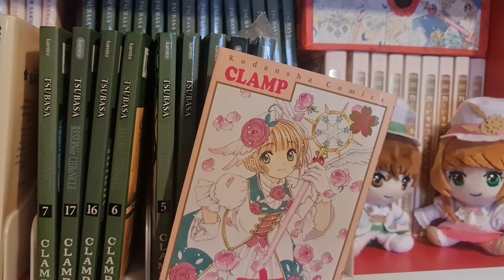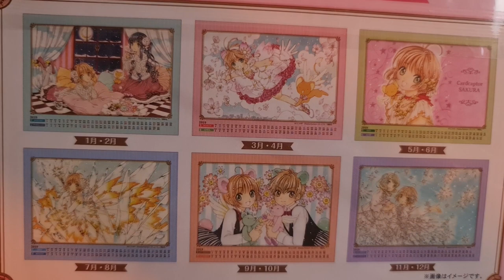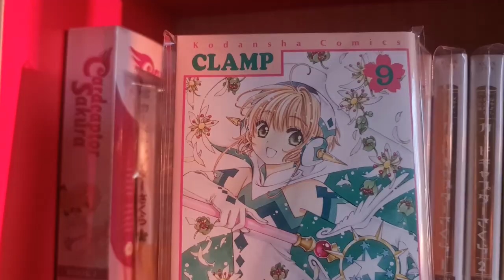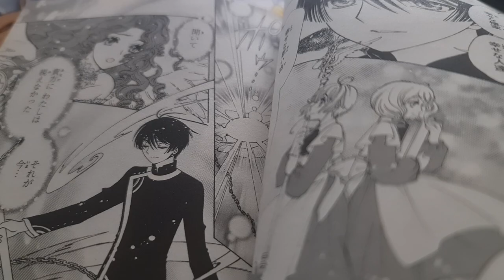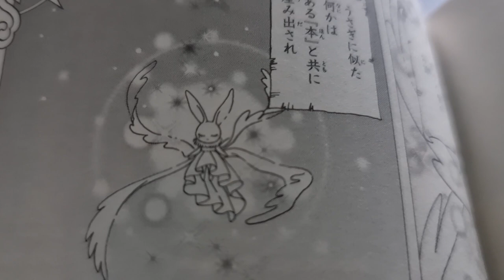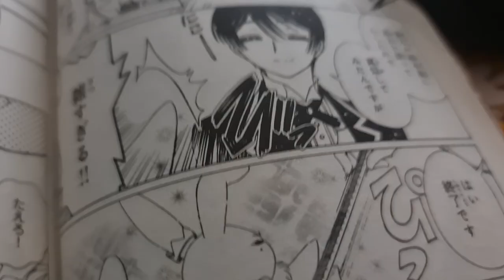IDENTIDAD REVELADA DE LA MAMÁ DE AKIHO | SAKURA CLEAR CARD MANGA 60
El capítulo 60 de Cardcaptor Sakura: Clear Card reveló el misterio detrás de la misteriosa mujer de los recuerdos de Kaito. Se trata de Lillie, la mamá de Akiho.

¿Cuál es el poder de Lillie? ¿Quién es el padre? ¿Por qué Clow aparece en la portada? Esto y mucho más en el video de hoy.

Contenido:
0:00 Inicio
1:20 Resumen del capítulo 60
5:54 Lillie es la mamá de Akiho
8:55 El poder de Lillie